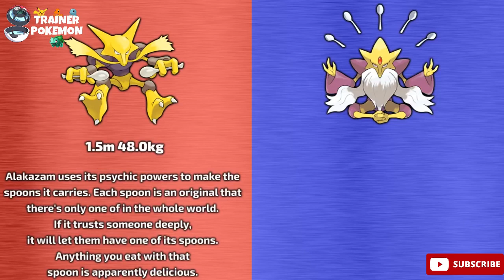POKEMON MEGA (VENUSAUR, CHARIZARD X DAN Y, BLASTOISE, BEEDRILL, PIDGEOT, ALAKAZAM DAN SLOWBRO) #114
Assalamualaikum sahabat trainer ..
Semoga kalian selalu sehat ya ..
Pada video kali ini bang trainer akan sedikit mengulas tentang pokemon MEGA, ada pokemon bertipe daun atau racun.. pokemon bertipe api atau naga.. pokemon bertipe api atau terbang.. pokemon bertipe air.. pokemon bertipe serangga atau racun.. pokemon bertipe normal atau terbang.. pokemon bertipe fisik dan pokemon bertipe air atau fisik..